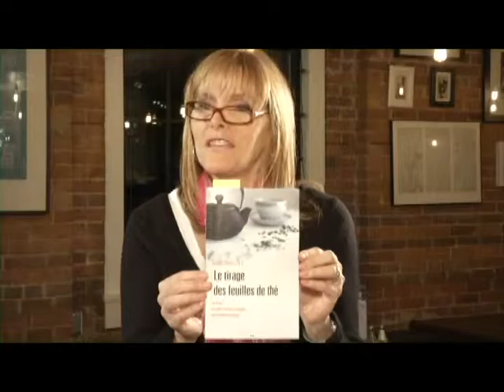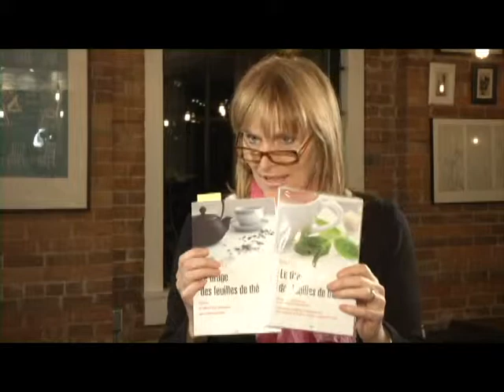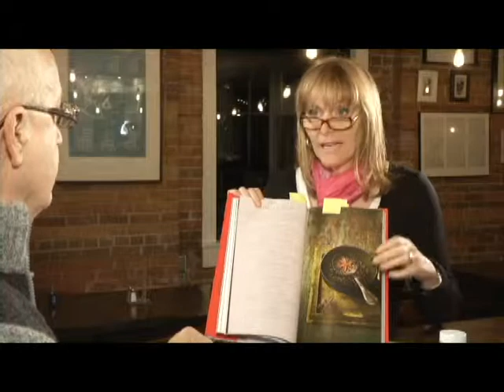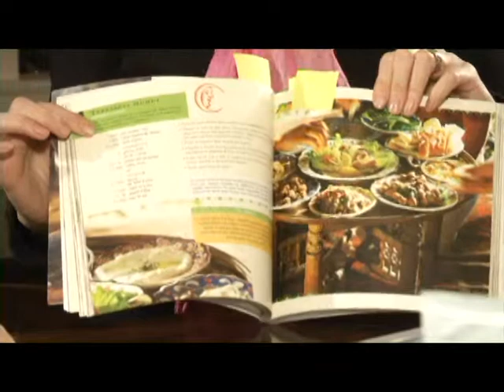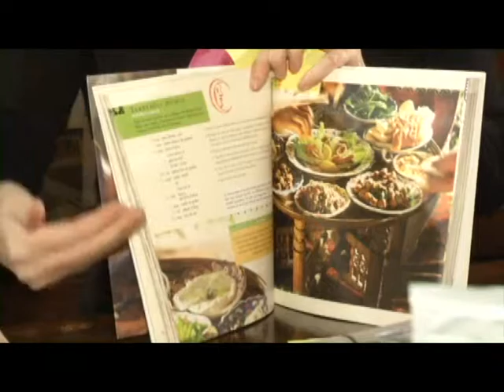L'Infusion Boutique - Les tisanes thérapeutiques - Rooibos contre la grippe